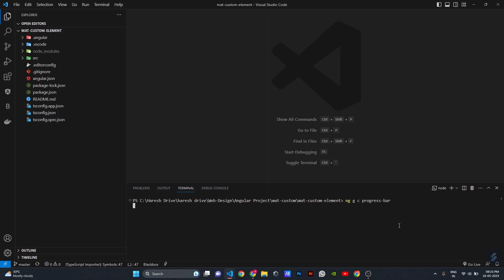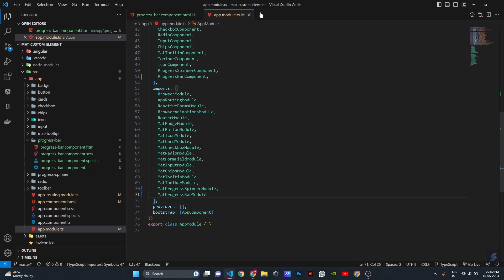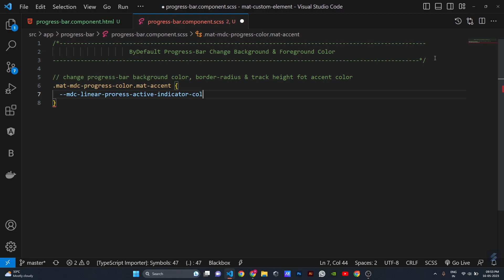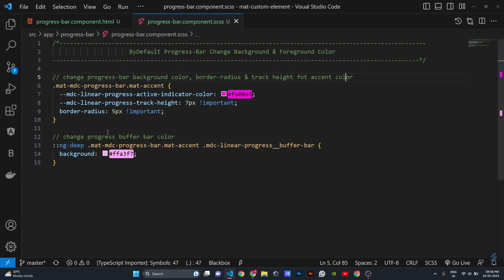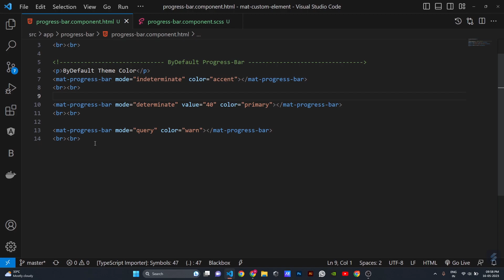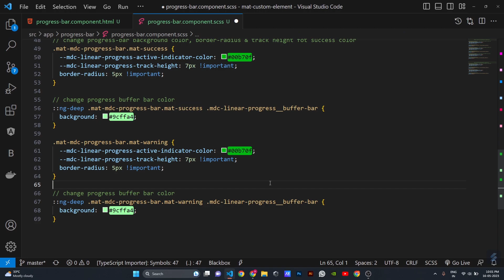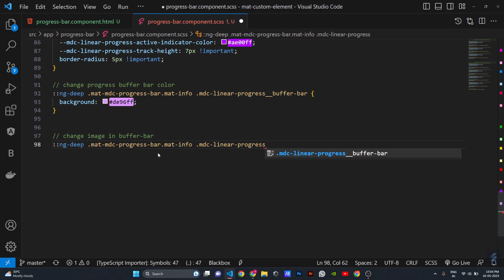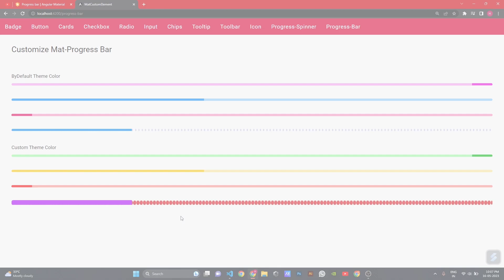19) Mat Progress-Bar Customization in Angular 15 | angular material | angular 15 tutorial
Developers often discuss new releases and share their experiences. I shared My Experience pls check my experience and like my video so keep me comment below in comment section, like, share & subscribe and support my channel to more get video.

What we customize the Mat Progress-Bar Fully Customize in this Video :
- Change ByDefault Material Theme Color
- Make a Custom Own Theme Color Progress bar
- Change Progress bar Background Color
- Change Progress bar Active Indicator Color
- Change Progress bar Track Height
- Change Progress bar Border Radius
- Change Progress bar Custom Image

Don't miss out on this transformative tutorial! Let's embark on this coding adventure together! 💻🔧